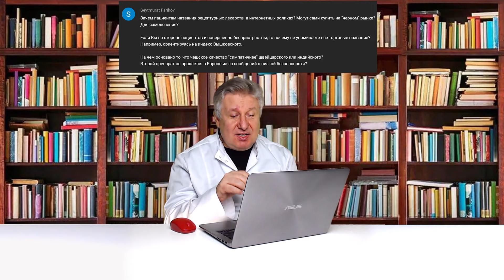Ответы на вопросы N 11.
Понедельник. Отвечаем на вопросы зрителей.
00:16 - Здравствуйте. А зачем вообще нужны антидепрессанты с заведомо низкой эффективностью типа пирлиндола или триттико,  пипофезина, если их есть чем заменить? Маркетинговые ходы?
02:56 - Знаете, ваш канал, с специфической лексикой и знаниями, просто кладезь знаний для тех, не всегда квалифицированных врачей, что прогуливали учебу и пропетляли до практикующих. И вы фактически доучиваете их и поясняете пациентам, уже то в чем они увлечены из за своих редких и сложных проблем. ы сильно помагаете им, делая постсоветское пространство лучше. Спасибо. ПС Рубрика Кремлевских врачей, сама по себе смешно звучить и о многом сообщает зрителю, слушателю. А еще выкрывание убогих ютуб каналов с лайфхакингом. За одним следил, и когда он скотился до фармы, вообще офигел. насколько откровенно, профан вещает на такую большую аудиторию. Там наверное необходимо жаловаться. Пожалуйста вам еще одна жертва разоблачения - канал клевер майнд у него в списке, то можно предположить, что он и есть один из его создателей. Решил чуть подзароботать на детях и самолечение.
05:28 - А что можно сказать о неврологе, который при раздражительности и астении при постковиде сделал следующее назначение: "Selank (Селанк) 0,15%-3 мл смешать в одном флаконе с Semax (семакс) 0,1% - по 2 капли 2 раза в каждый носовой ход на внутреннюю стенку перегородки закапывать 2 недели (хранить в холодильнике)"?
06:45 - Подскажи антидепрессант для увеличения разнообразия эмоций и их амплитуды?
07:53 - Роман Беккер абсолютно безответсвенный и пофигистичный человек. То что он знает от депрессиях, тревоге, дереализации/деперсонализации видимо просто теории на бумаге, на практике не работает. Назначил мне тяжёлый препарат вальпроком в мае чтобы сгладить синдром отмены бензо (на этот раз я долго нём задержался, 3.5 глотал), сказал держать его в курсе о своём состоянии, но как всегда забил и все мои сообщения на тему моей жизни и самочувствия пропустил, не открывает диалог и не читает по сей день, видимо не отвечает почти никому. Я даже закреп сделал, чтобы было видно самое важное. Если уж договорились, то нужно взять хоть какую-то ответственность, выделить время, когда можно обратиться. Либо корректно отказывать, вместо неопределённости. При чём мы знакомы с 2014, он тупо мне в 2015 таблетки рекомендовал и дозы, кормил пустыми обещаниями, что поможет психотерапией. Лишь ходили вокруг да около расстройств, но не лечили. Я даже вебкамеру специально для этого купил и деньги предлагал. Созвонились мы 1 раз в 2016 и 1 в 2017. LOL/FACEPALM.
10:49 - Уважаемый Михаил Юрьевич! Подскажите, пожалуйста, как лучше перейти с 30 мг циталопрама на Рокону?
12:35 - Док, к вашей этой теме хотел задать вопрос. Какими из этих препаратов можно усилить действие Венлафаксина? Атомоксетин, Бупропион, Ребоксетин или Сибутрамин?
14:21 - Расскажите про гамк зависимость. Лирика относится к таким препаратам?
15:53 - Спасибо. Оправдана ли связка Пиразодол+Грандаксин при лечении СНД депрессии средней тяжести? (Один пиразидол "не вывозит", а от СИОЗС тотально пропадает оргазм и либидо. Ищу варианты. )
17:04 - Зачем от ГТР выписывают лирику?
18:57 - Зачем пациентам названия рецептурных лекарств  в интернетных роликах? Могут сами купить на "черном" рынке? Для самолечения? Если Вы на стороне пациентов и совершенно беспристрастны, то почему не упоминаете все торговые названия? Например, ориентируясь на индекс Вышковского. На чем основано то, что чешское качество "симпатичнее" швейцарского или индийского? Второй препарат не продается в Европе из-за сообщений о низкой безопасности?